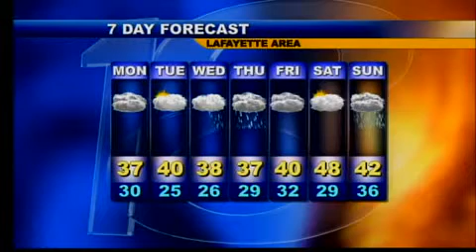Mon Morn Wx